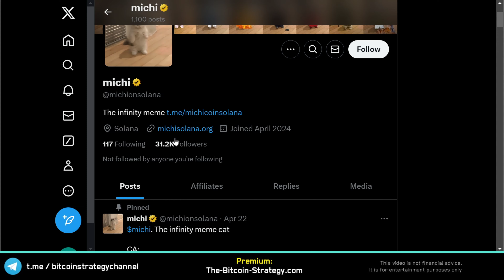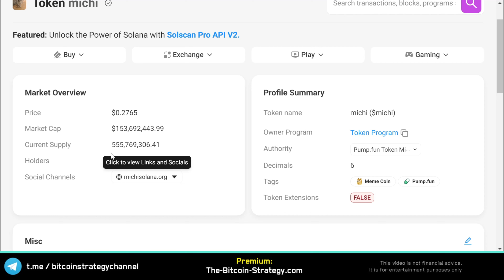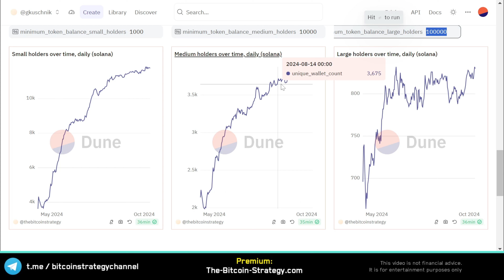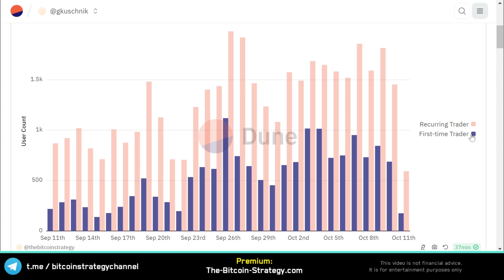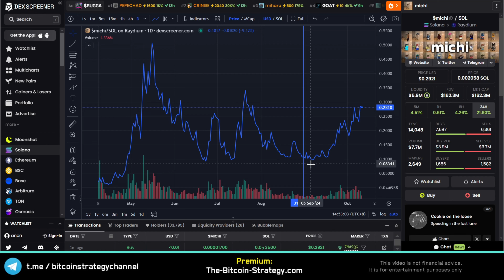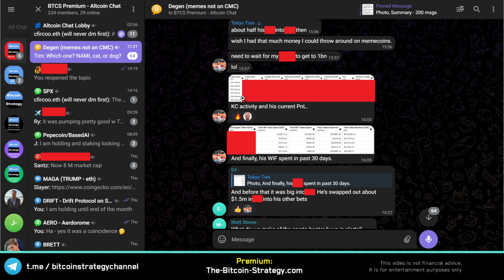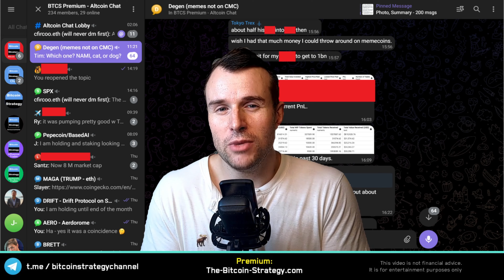Why Michi Is Up 🤩 Crypto Token Analysis